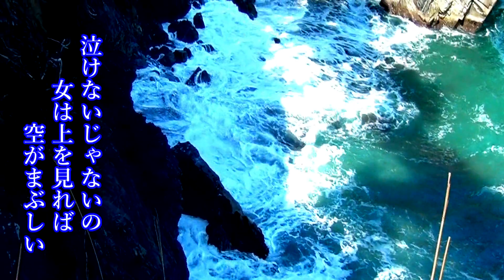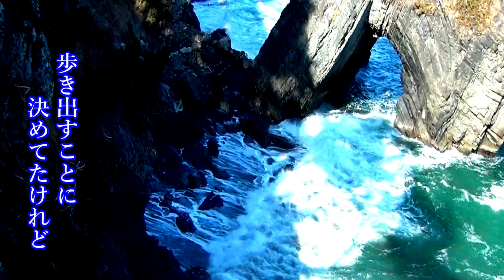伊東ゆかり わかれ道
いいねこの曲